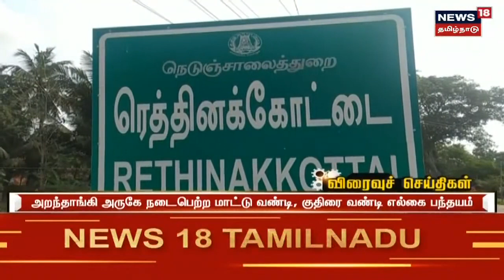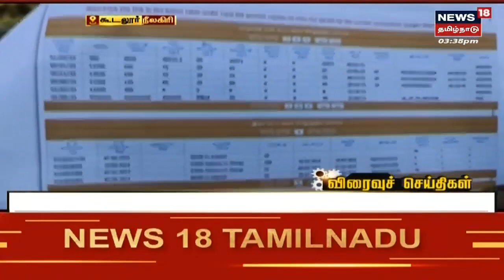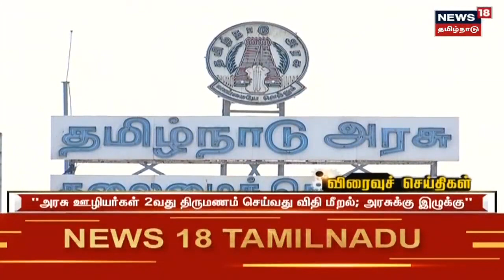Aranthangi அருகே மாட்டு வண்டி, குதிரை வண்டி பந்தயம் கோலாகலம் | Pudukottai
Tamil News Headlines : (Express18 Headlines) | எக்ஸ்பிரஸ்18 விரைவுச் செய்திகள் | Thu Apr 21 2022 | செய்திகளை துல்லியமாகவும் துரிதமாகவும் வழங்கும் தமிழகத்தின் முதன்மை செய்தி தொலைக்காட்சி உங்கள் நியூஸ் 18 தமிழ்நாடு

Thu Apr 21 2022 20:00:21